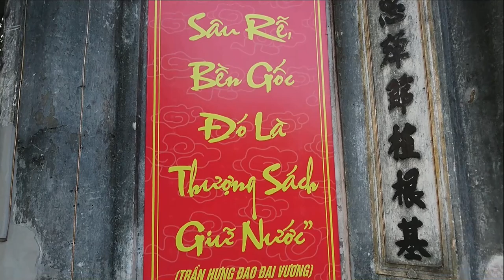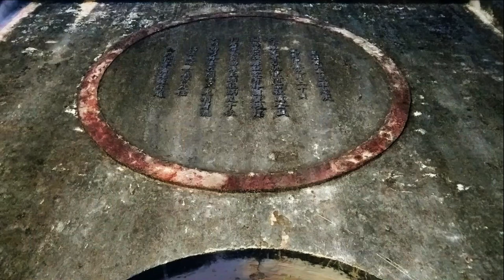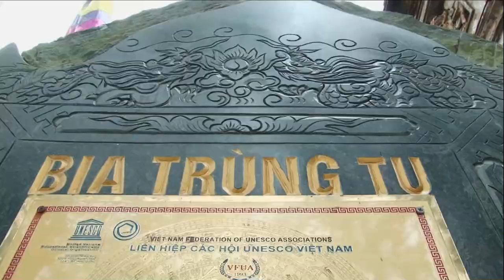Hầu Trần Triều - Triều Trần - Tây Thiên Đệ Nhất Công Chúa - Hát Văn Hầu Đồng Hay Nhất